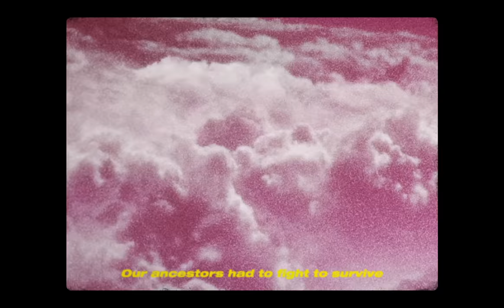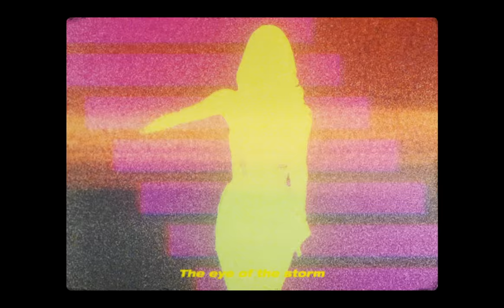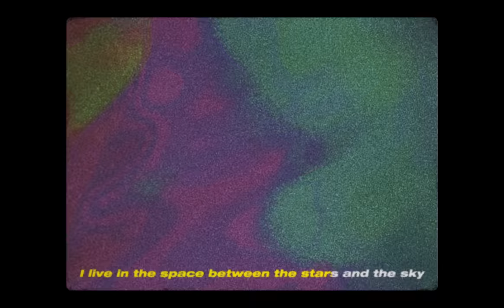MARINA - Ancient Dreams In A Modern Land (Official Visual)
"ANCIENT DREAMS IN A MODERN LAND" OUT NOW!

Pre-order 'Eat the World: A Collection of Poems,' out October 29th